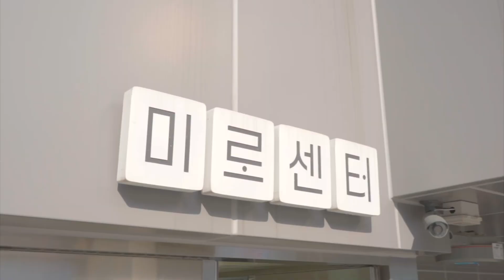[🎵 청소년 야호존 '버스킹', 2024.6.8.] 댄스 버스킹ㅣ허니